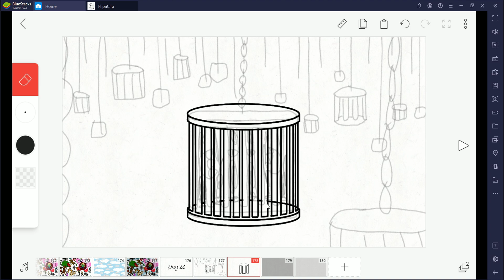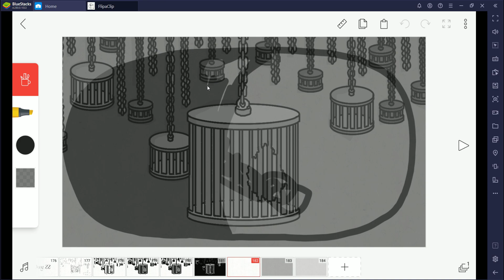Inktober 2023: "Chains"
Ruh roh raggy, rooks rike rhe ronster rescaped!